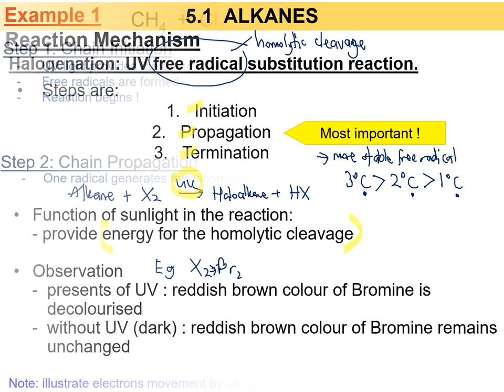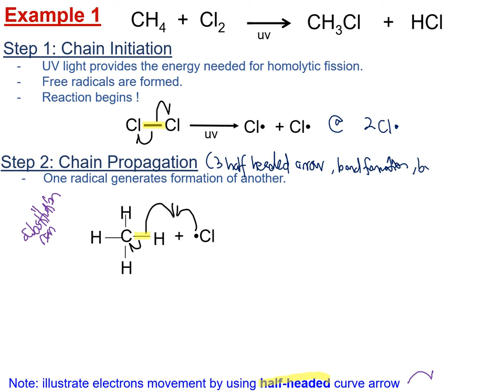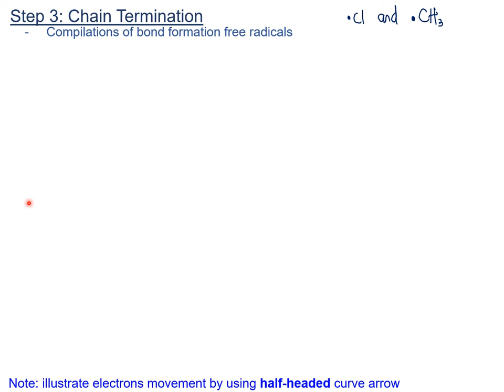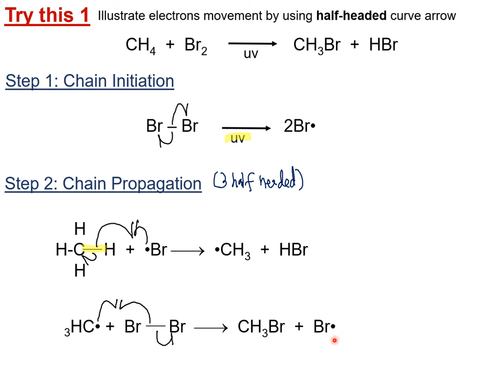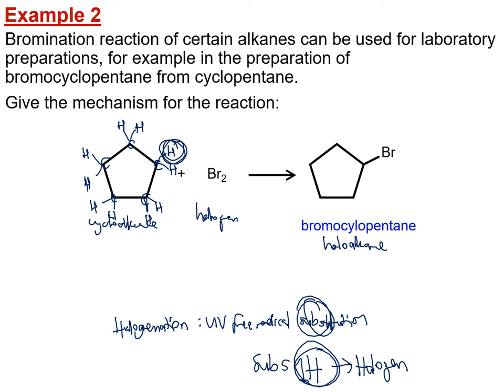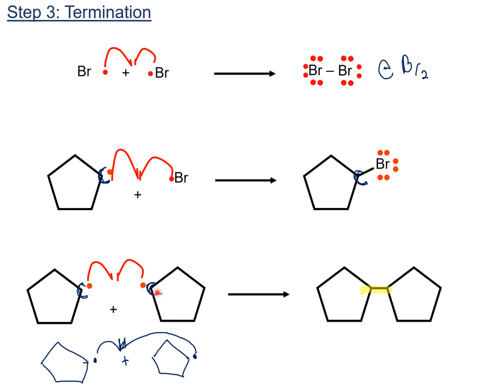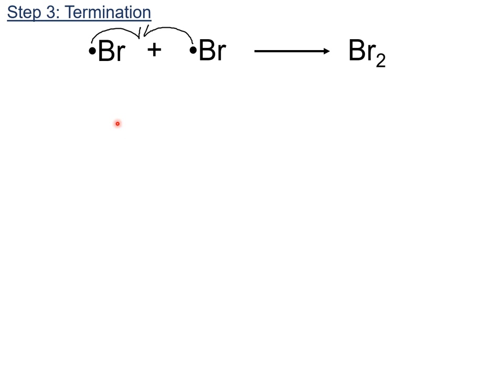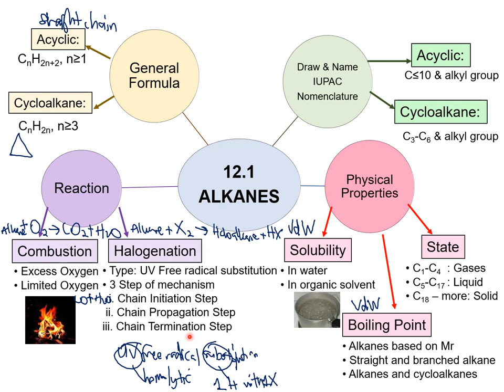Matriculation Chemistry Lecture Subtopic 5.1 Semester 2 [Part 5]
CHAPTER 5-HYDROCARBONS
5.1-ALKANES
This video explains the learning outcomes:
g) Illustrate the free radical monosubstitution mechanism of alkanes.